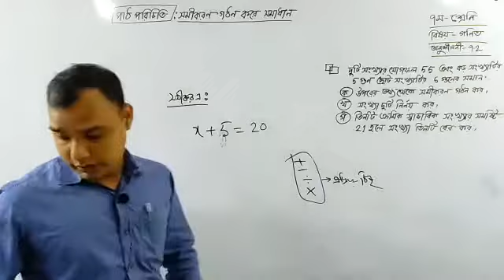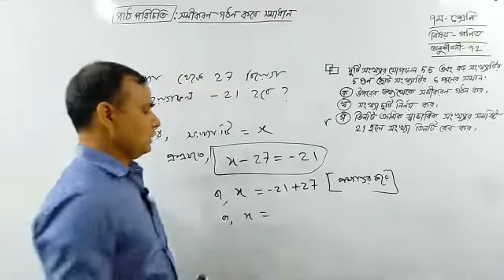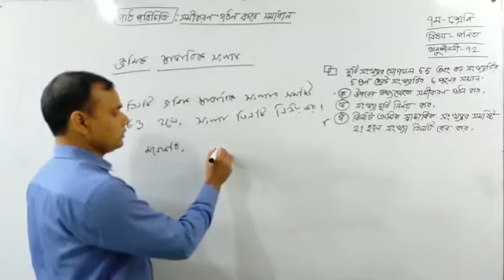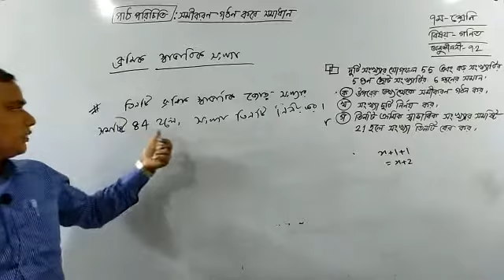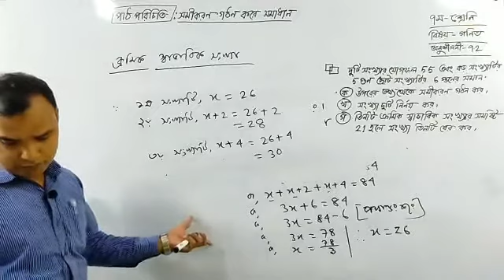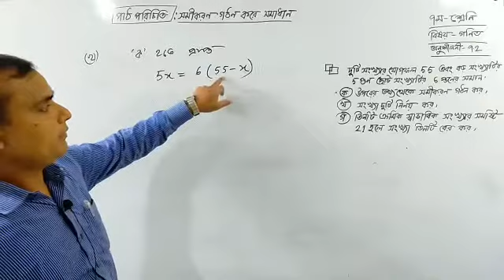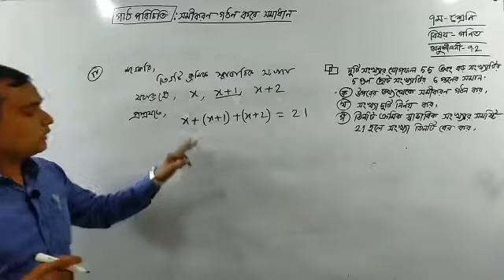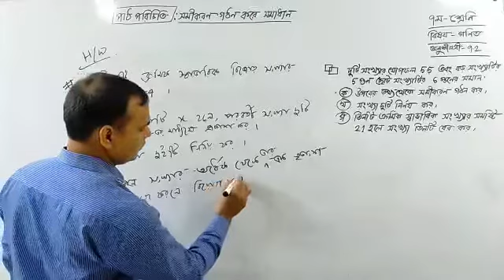Class - 07 | Math | Chapter - 9.2